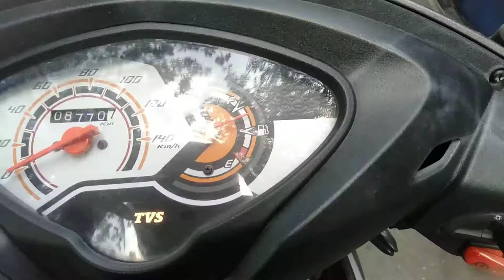NAMASYAL AKO SA LOCKDOWN QUARANTINE!!!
Maraming salamat mga tropa!!!

lockdown ncr
lockdown tagalog
lockdown

quarantine movie
quarantine in tagalog
quarantine meaning
quarantine 2
quarantine suit
quarantine pronunciation
quarantine etymology
quarantine in the bible
quarantine area meaning
quarantine antonym
quarantine act 2004
covid 19 tracker
covid symptoms
covid 19 news
covid cases around the world
covid-19 updates
covid update
covid airborne
covid asymptomatic
covid asia
covid affected countries
covid airborne transmission
covid around the world
covid australia
covid airborne or droplet
covid by country
covid bryant
covid bicol
covid baguio
covid bulletin
covid bataan
covid bulacan
covid bacolod
covid cases
covid cure
covid cases in usa
covid cases in asia
covid cebu
covid case in the world
covid china
covid death toll
covid death
covid death toll by country
covid doh tracker
covid davao
covid doh philippines
covid diarrhea
covid death toll world
covid early symptoms
covid ecuador
covid extension
covid end
covid essay
covid easter greetings
covid europe
covid economy
e covid pass
e covid pass himachal
hive covid 19
covid free countries
covid fever
covid first symptoms
covid fever temperature
covid fatality rate
covid facts
covid france
covid financial assistance
covid global
covid good news
covid graph
covid gov ph
covid guidelines
covid germany
covid graph by country
covid google map
covid help home credit
covid hebrew to english
covid hotline
covid hotline number
covid hotline philippines
covid hashtags
covid history
covid hospitals
covid italy
covid in usa
covid incubation period
covid india
covid in russia
covid in china
covid in the world
covid indonesia
covid japan
covid jokes
covid johns hopkins
covid japan latest news
covid jamaica
covid jakarta
covid johns hopkins map
covid johns hopkins arcgis
coed killer
coed kpop group
coed kpop
covid kit
covid kids
covid kuwait
covid kobe
covid kidney
covid live
covid latest news
covid lockdown
covid latest
covid list world
covid logo
covid latest updates
covid liquor ban
covid meaning
covid map
covid meter
covid memes
covid medicine
covid mortality rate
covid malaysia
covid monitoring
mi covid
mi covid 19 cases
m covid 19 mizoram gov in
mi covid 19 map
b&m covid 19
covid news
covid news update
covid news today
covid new york
covid news usa
covid news world
covid north korea
covid new classification
covid origin
covid on animals
covid online test
covid on surfaces
covid on clothes
covid outbreak wiki
covid on food
covid online
covid prayer
covid pandemic
covid philippines doh
covid prevention
covid per country
covid patients
covid pui
covid philippines death
covid quotes
covid quezon city
covid quarantine
covid qc
covit q
covid q9
covid qatar
covid questions
covid reinfection